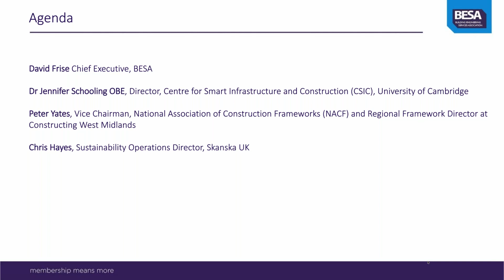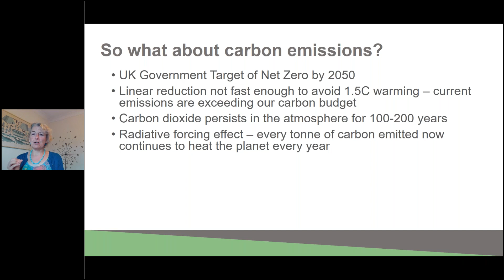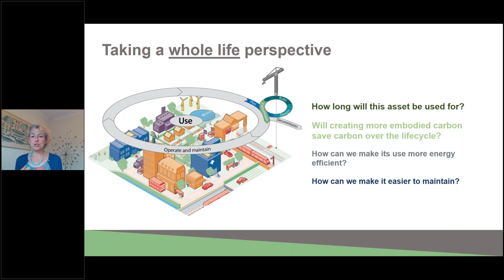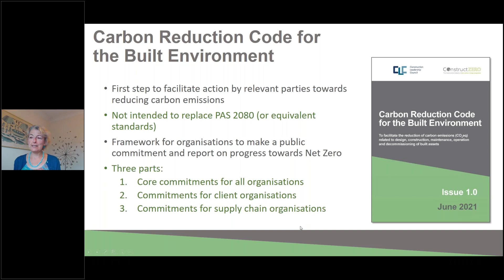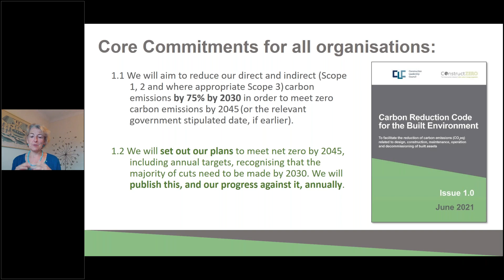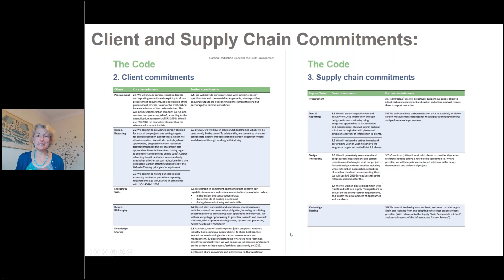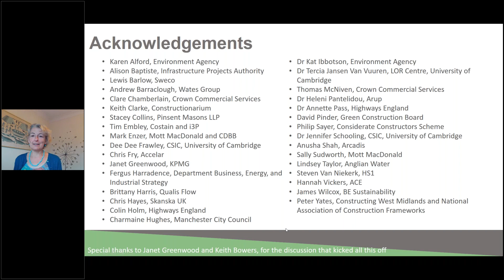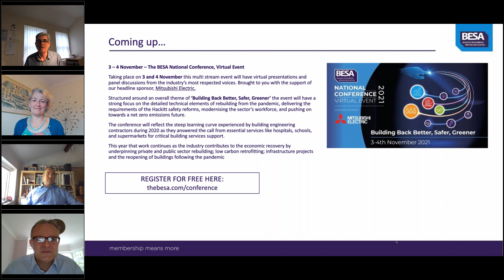BESA The Carbon Reduction Code for the Built Environment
The Carbon Reduction Code for the Built Environment has been developed on behalf of the Construction Leadership Council (CLC) and is part of the Council’s Construct Zero initiative. The Code has been developed by the Achieving Net Zero Cross-Industry Working Group convened by CSIC. It is a first step to facilitate action towards reducing carbon emissions (CO2eq) related to design, construction, maintenance and operation of built assets.

Speaker:
Dr Jennifer Schooling OBE, Director, Centre for Smart Infrastructure and Construction (CSIC), University of Cambridge

Panellists:
Chris Hayes, Sustainability Operations Director, Skanska UK

Peter Yates, Vice Chairman, National Association of Construction Frameworks (NACF) and Regional Framework Director at Constructing West Midlands